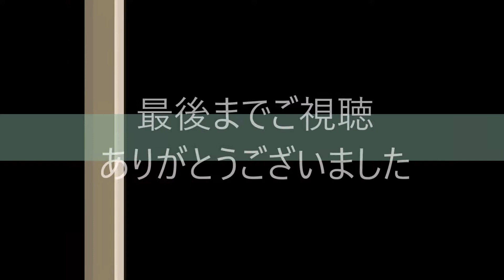【モトブログ】181回目 報道の優先順位を考えた【VTR250】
国会議員選挙と芸能事務所のゴタゴタは、どちらが報道と
して優先度が高いのでしょうか。すごく、考えさせられました。

バイク
HONDA VTR250